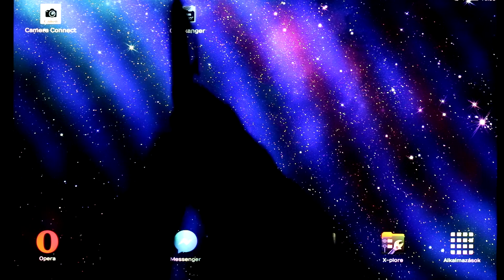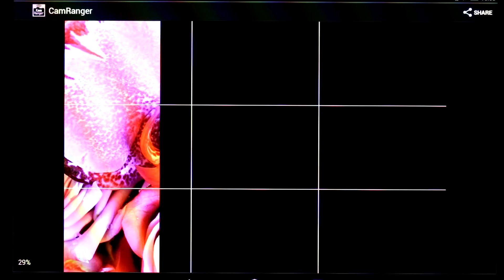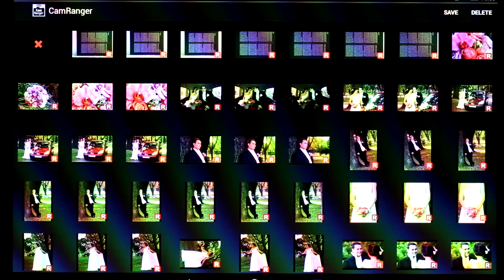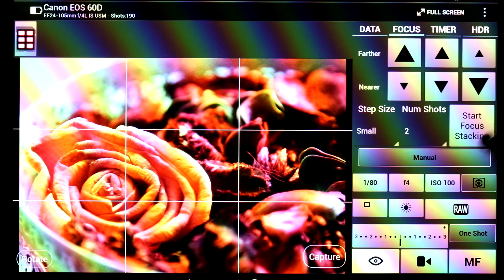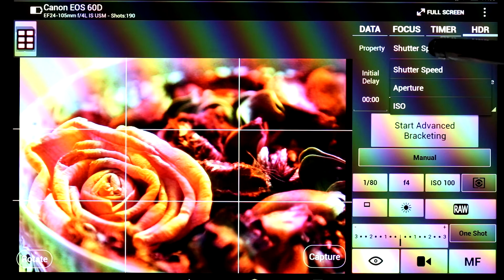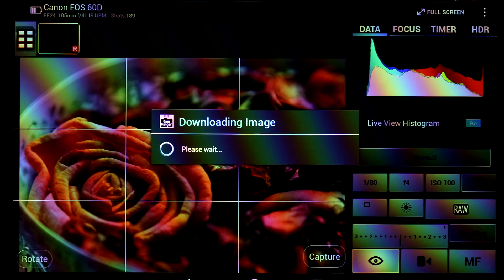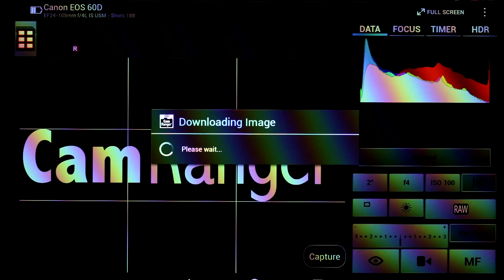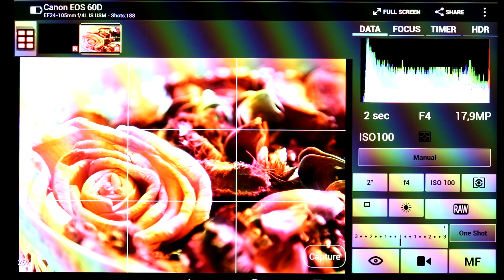CamRanger Wi-Fi DSLR Remote Controller